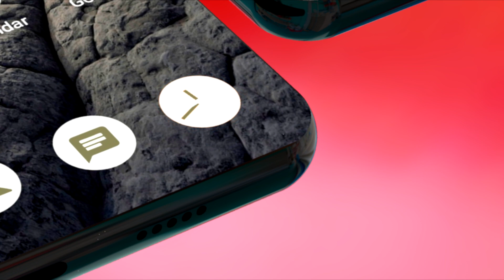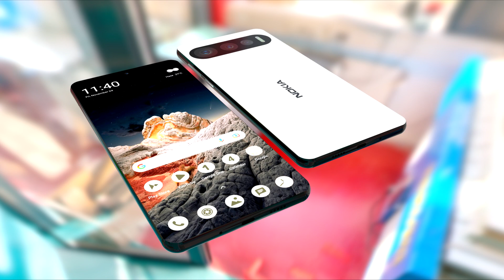Nokia C300 5g, first look,12GB of RAM, 108Camera, Price, Launching, Spec's.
Display and Protection

The Nokia C300 5G phone will come with a 6.7 inches (16.64 cm) sAMOLED display that will have a resolution of 1080 x 2400 Pixels. Hence, you will have an immersive viewing experience while playing games or watching videos.

Chipset and Memory

Nokia com 12GB of RAM + 256 GB of internal storage. You will not have to worry about space constraints while saving your files such as videos, songs, games, documents, and more. In addition to this,

The upcoming phone is rumored to be powered by a Qualcomm Snapdragon 7 gen 1  Octa core (3 GHz, Single core, Cortex A78 + 2.6 GHz, Tri core, Cortex A78 + 2 GHz, Quad core, Cortex A55) processor that will let you enjoy a smooth and faster performance.

Battery and Operating system-

Nokia C300 5G will run the Android v12 operating system and will be housing a 6000 mAh battery supported 120W Fast Charging.

Nokia C300 launching Date, Nokia C300 5G unboxing,

More Concept Video Link